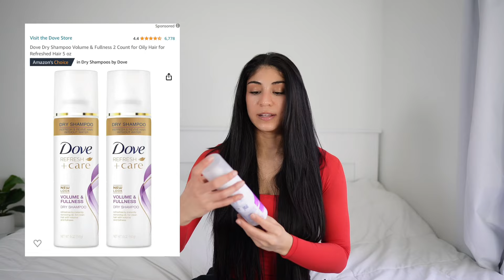MY AMAZON MONTHLY MUST HAVES! || HAIRCARE || SKIMS DUPES & MORE!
Hi! I am so happy you're here hehe!